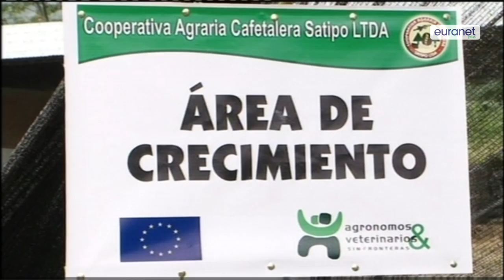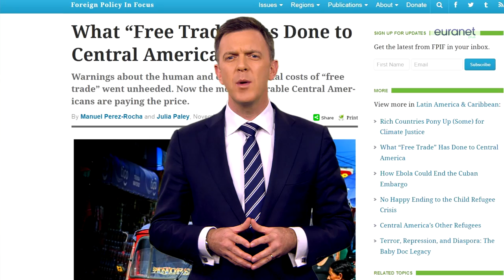The Malmström legacy: Human rights or corporate colonialism?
Roman military expansion explored the limits of colonialism and European kings and queens plundered distant lands in the name of religion and progress.

Today, advocates of free trade with Latin America stress that with more trade comes a stronger democratic structure, a better legal system, and less corruption.

Civil society campaigns argue that with free trade comes a growth market in hypocrisy – one code of conduct in Europe, and a lower standard in Latin America.

Are we now in a post-colonial age?

Interviewees:
- Renate Weber, member of the European Parliament (Liberals)
- Luis de Grandes Pascual, member of the European Parliament (Centre-Right)
- Vincent Vallies, Head of Office, International Office for Human Rights, Action on Colombia (OIDHACO)
- Julieta González, Policy and Advocacy Officer, Central America APRODEV, EU Office
- Susanna Daag, Executive Secretary of the Copenhagen Initiative for Central America and Mexico (CIFCA)
- Luisa Santos, Director of International Relations, BUSINESSEUROPE
- Samla Da Rosa Mesquita, EUBrasil
- Cecilia Malmström, European Commissioner for Trade

Moderator: Brian Maguire, Euranet Plus News Agency